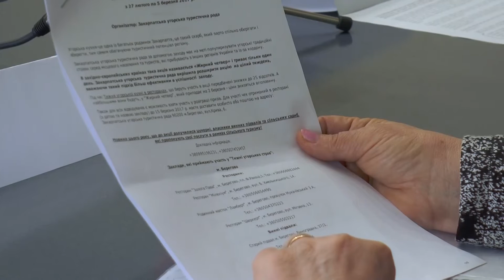Тиждень угорської кухні на Закарпатті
Вже 5 рік поспіль кожен охочий може скуштувати справжні угорські страви за невисокими цінами та ще й взяти участь у розіграші